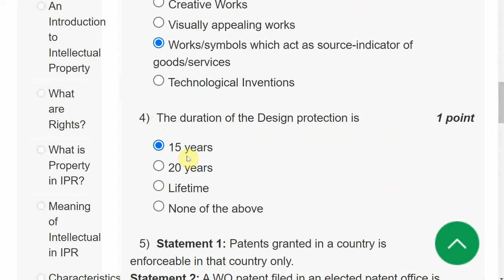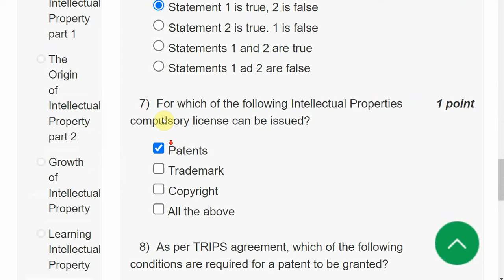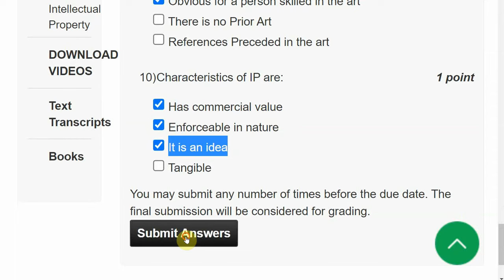Intellectual Property || Week-1 || NPTEL Assignment Answers 2023 || Unique Jankari